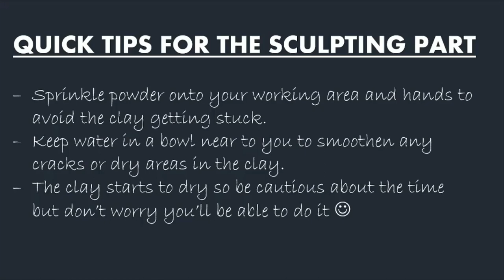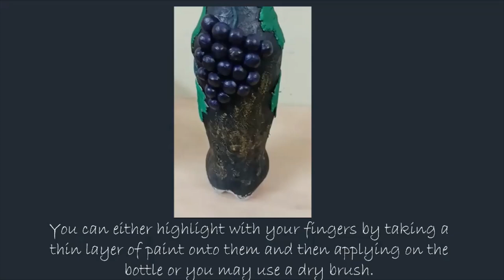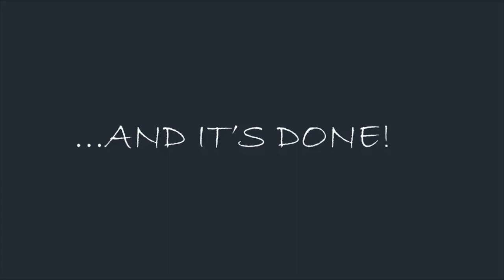DIY | Quick and Easy Grape Vine Bottle Art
Hello everyone! A very warm welcome. My wishes for you all to be COVID-safe. In this video, I am introducing a very easy and quick bottle art technique. Hope you will enjoy this creative experience!